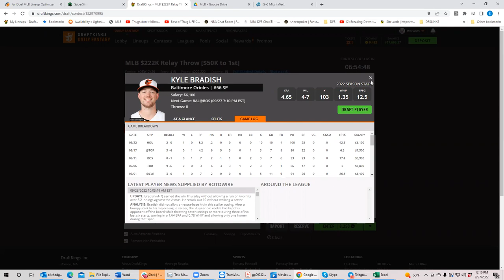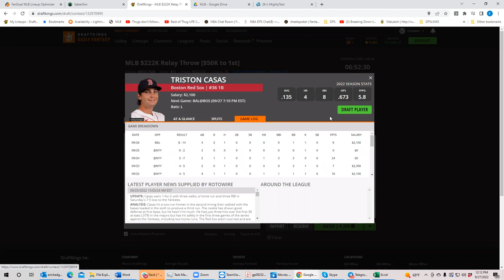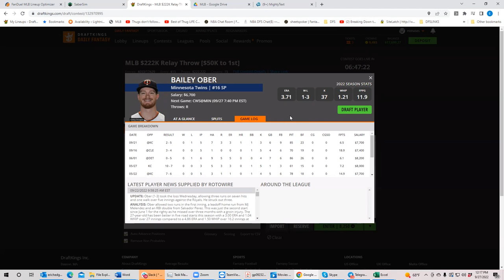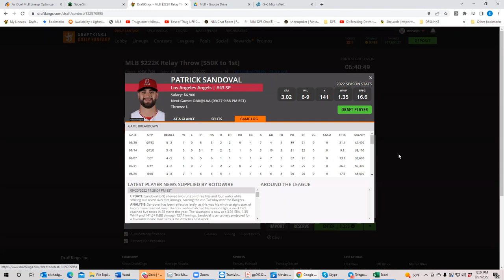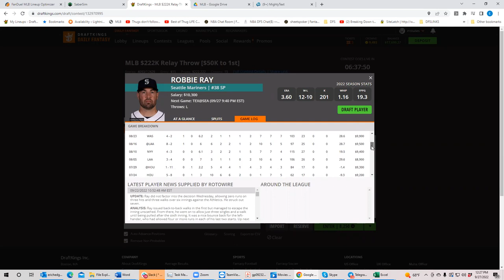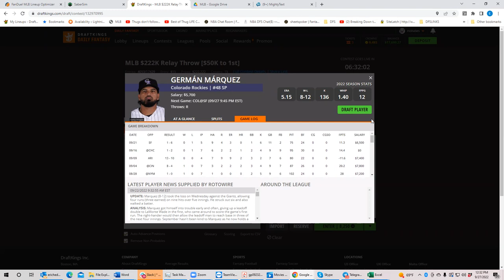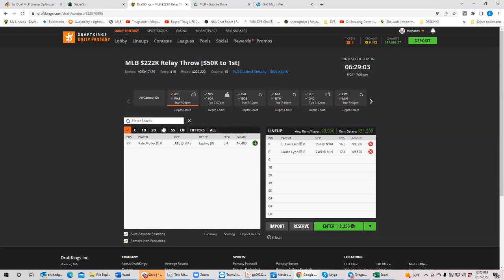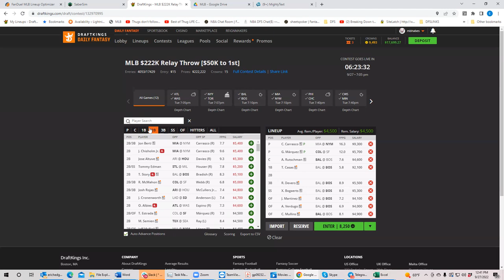MLB Tuesday Breakdown with BobbyFi and Sheets